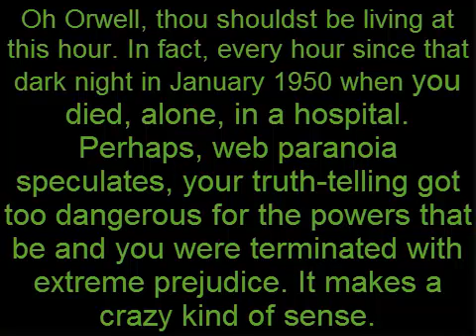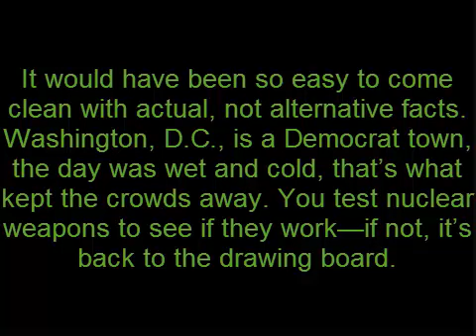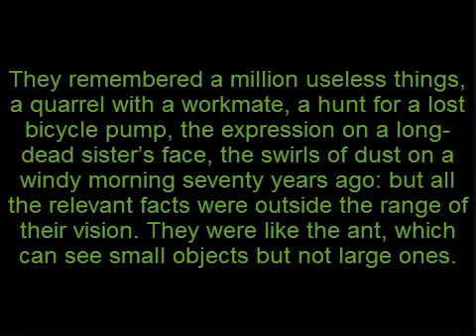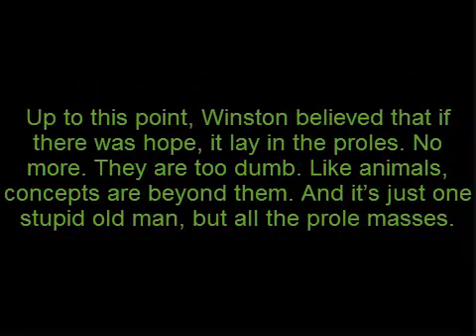How || George Orwell || Predicted || Donald Trump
The White House’s embrace of ‘alternative facts’ evokes the managed truth Orwell described in 1984 and Animal Farm—a perfect example of the Big Lie backed by Big Power.
JOHN SUTHERLAND
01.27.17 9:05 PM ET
Oh Orwell, thou shouldst be living at this hour. In fact, every hour since that dark night in January 1950 when you died, alone, in a hospital. Perhaps, web paranoia speculates, your truth-telling got too dangerous for the powers that be and you were terminated with extreme prejudice. It makes a crazy kind of sense.
The recent furor about “alternative facts,” in a culture polluting its thought processes with post-truth license and fake news, suggests that George Orwell’s dire predictions about double-think and thought-crime are with us—albeit 33 years late.
Two examples have made recent headlines. In the U.S. the disputed attendance figures at the presidential inauguration. Biggest ever? Nowhere near. In the U.K. the parallel case is the submarine-launched missile that decided to turn around and make for Florida. A successful operation, the British defense minister stoutly maintained. Disney World may have thought differently.

It would have been so easy to come clean with actual, not alternative facts. Washington, D.C., is a Democrat town, the day was wet and cold, that’s what kept the crowds away. You test nuclear weapons to see if they work—if not, it’s back to the drawing board.
The connection with “managed truth” in Orwell’s Animal Farm and 1984 is easily drawn. What is less often taken on board is that the big lie only works if it comes accompanied by big power. If the bipedal chickens in Animal Farm daubed on their coop door “Four Legs good Two Legs Better!” no one would given a clucks-worth of notice. The pigs can write the slogan up, as rule of farm law, because the farm is theirs.
In 1984’s Oceania, there are two institutions which systematically disseminate falsehood at the behest of the state: Minitrue—the degenerate descendant of the BBC—and The Times—the degenerate descendant of “the paper of record.” The hero, Winston Smith, works in the newspaper’s press room, changing history as the day to day needs of the Party dictate. How does the party slogan go?
“Who controls the past controls the future: who controls the present controls the past.” Orwell had worked for the BBC during World War II and had observed how its “news” was falsified in the interest of “control.”
How did Churchill put it? There are truths so important they have to be guarded by lies. But in general one trusts the Beeb and the Fourth Estate. I shudder at the thought that we might have to live in the world where we can no longer trust them.
One should not romanticize Orwell—and this leads on to something relevant to our present plight. There is a truly offensive scene in Orwell’s novel in which Winston—an outer party member—makes an expedition to a prole pub.

I think, unfortunately, Orwell believed this. I don’t. I didn’t, like Orwell, attend Eton and I don’t have anything like a mind comparable to his. Few do. But I spent much of my childhood echt working-class (outside “lav,” no running hot water) and I observed that my grandparents recollected the ’30s slump (which practically destroyed them) with great accuracy. Bicycle pumps and swirls of dust did not obscure their recollection. The past was felt and understood. Vividly.

  ==More videos please visit following links